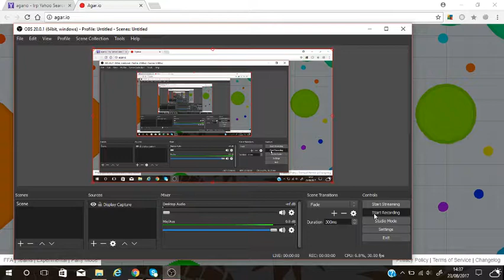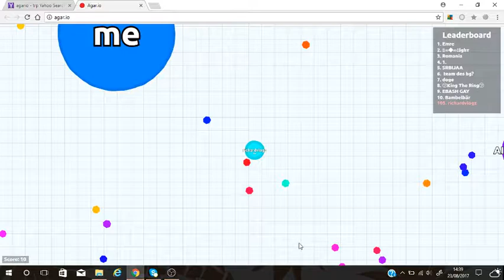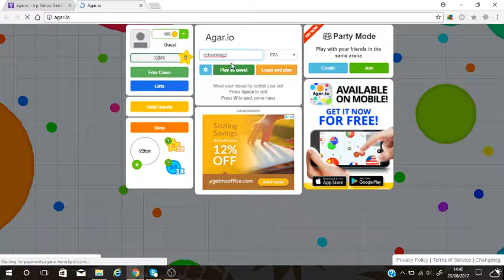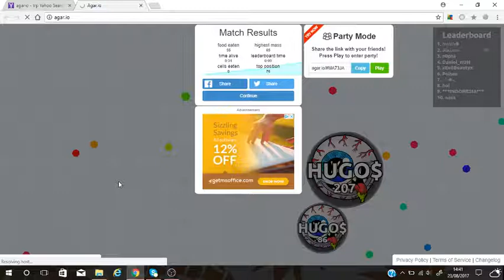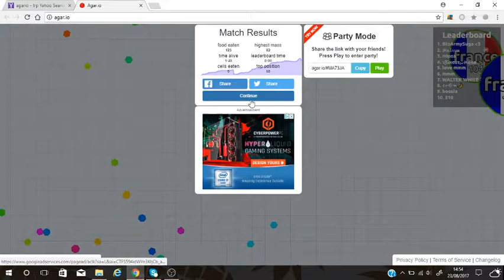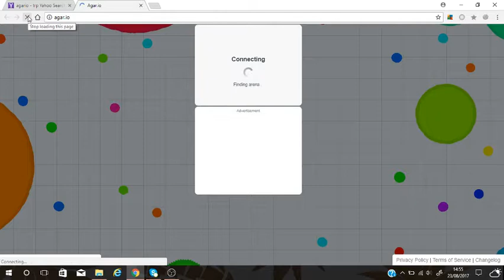Destroying teams in agario / Agar.io #3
Destroying teams in agar.io. today we play on pc for the first ever time in the series and its a good one because todays clip is me destroying other players with someone else with my brothers. we will be doing more agar.io on pc depending on if everyone enjoys it more than playing on a mobile as i am not that good as on pc. if u want to see us destroy teams then stay tuned till the end. so enjoy.